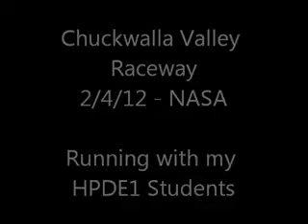Chuckwalla Valley Raceway 2nd Session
2nd Session out running with 13 of my HPDE1 Students and supervising 7 HPDE2 Drivers from NASA's Arizona Region.